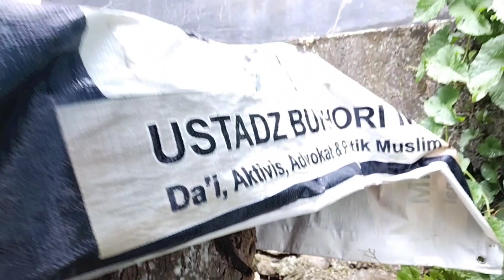Bunga Air Mata Pengantin dan Lebah Trigona Tidak Bisa di Pisahkan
Bunga Air Mata Pengatin Merupakan BUngan Kegemaran Lebah Trigona /Kelulut / Kelanceng / Galo galo, karena bunga ini penuh dengan nektar dan selalu berbunga sepanjang masa